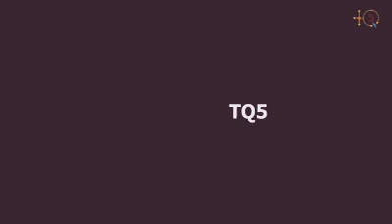زوجة منانوك في الجزائر تتكلم عن القبائل في الجزائر 😉